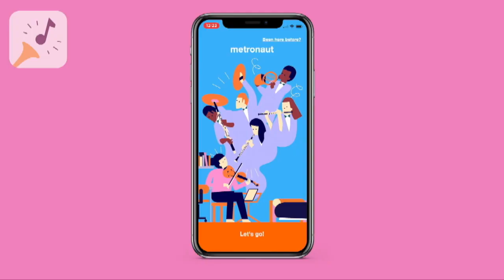Les grandes tendances pour l’industrie musicale de demain [FORUM 21]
Vous souhaitez en savoir plus sur les pouvoirs du son dans l'industrie musicale ?